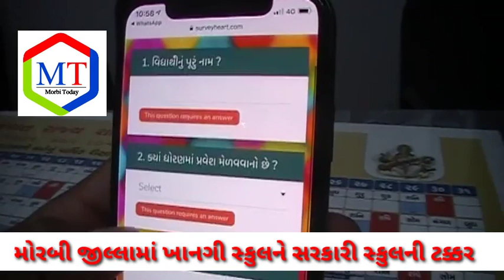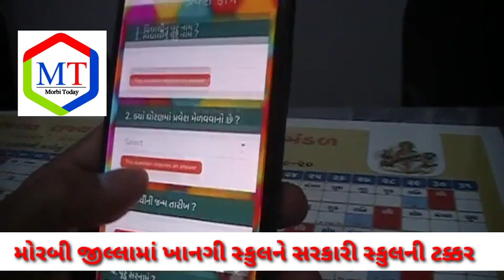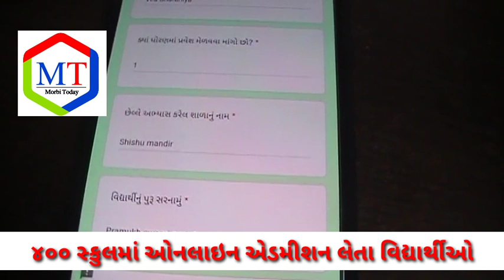મોરબી જીલ્લાની સરકારી પ્રાથમિક શાળાઓએ મારી ખાનગી શાળાઓને ટક્કર !